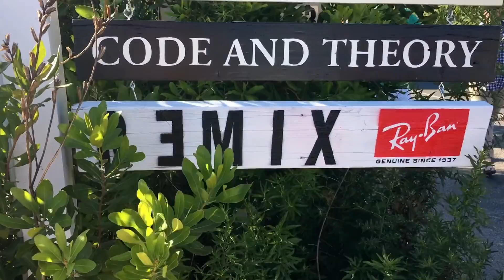Ray-Ban REMIX Hamptons Weekend!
We spent three days with Ray-Ban and fellow fashion blogger friends for a non-stop fun packed weekend around the Hamptons. An inside look into all the festivities while rocking our newest sunglasses.

Levitate Style is a Men's Style & Travel Blog based in NYC. Join us as we share our epic world voyage, men's style inspirations, and exclusive inside look of fashion events.